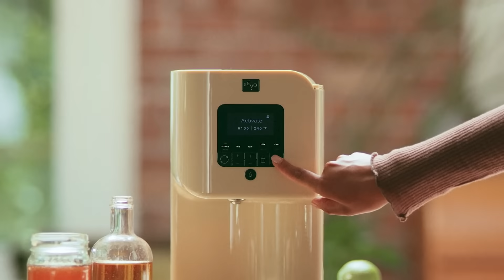LĒVO Herb + Spice Infusions for Exciting Recipes and Desserts at Home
Use LĒVO II to spice up any recipe and create Michelin-star dishes at home. Infusion is the secret behind many delicious recipes from chefs all over the world. LĒVO makes infusion easy and fast. Cleanup is a breeze with all dishwasher safe parts. Try LĒVO for 30 days at LEVOoil.com

Join the LĒVO Love Club, a community of over 15K infüsiasts who share their LĒVO tips, tricks, recipes & more

Share your LĒVO creations with us on social media by using LEVOmade and find us on all major platforms with the tags below